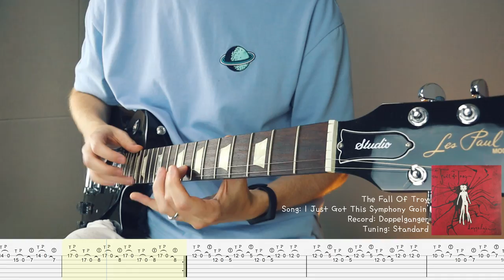5 Essential Math Rock Finger Tapping Riffs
Hey, Steve here. In this video, you can learn 5 really cool math rock tapping riffs. A big thanks to @Marcosrmena of Standards band for the Kale & Strawberries tab. If you're new to math rock guitar or seeking to elevate your guitar skills, all of these riffs serve as an excellent starting point!

0:00 1 - STANDARDS - Kale & Strawberries
0:31 2 - TERA MELOS - 40 Rods To The Hogs Head
0:53 3 - Tiny Moving Parts - Always Focused
1:05 4 - The Fall Of Troy - I Just Got This Symphony Goin'
1:36 5 - Covet - Pelagic
2:15 Bonus Riff - Mountains - Incandescent